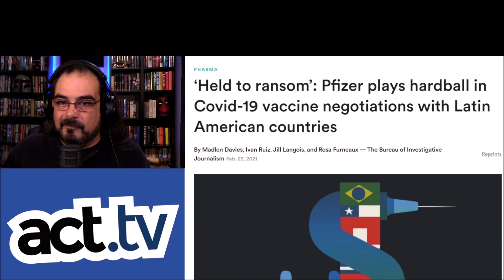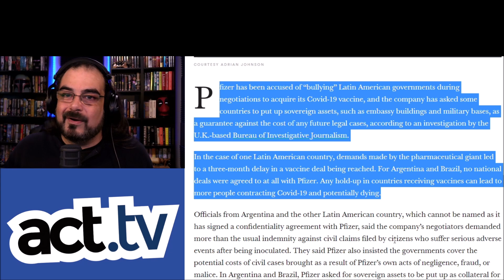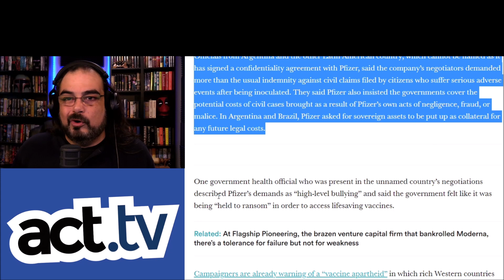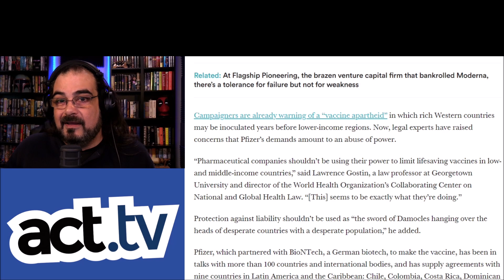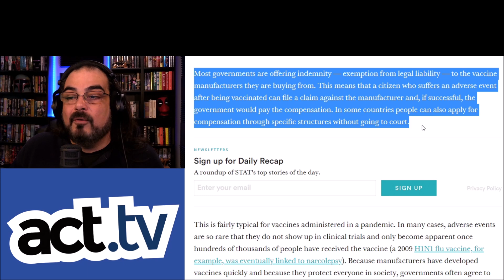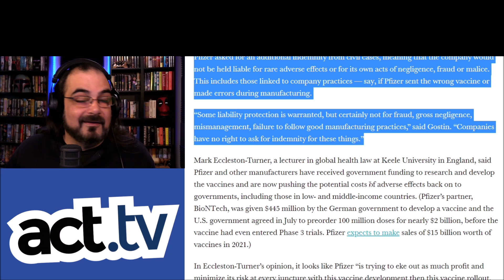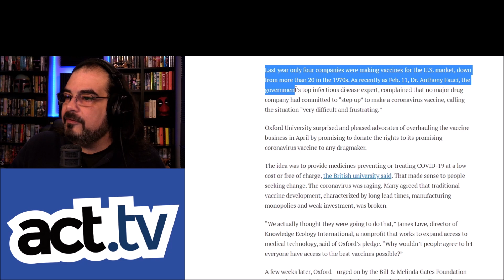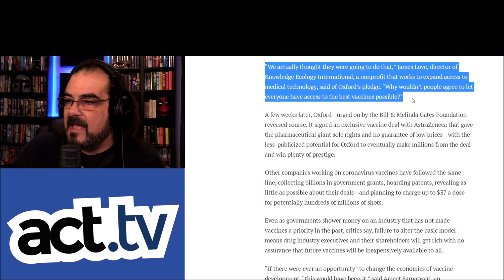Pfizer Slow Rolling Vaccine Distribution To Poorer Countries To Coerce Total Compliance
Pfizer has begun issuing excessive demands of blanket immunity and rights to national lands and structures to poorer (see: non-white) countries in return for access to their COVID vaccine.
Why? Because they can.